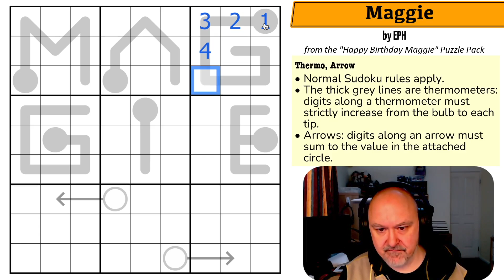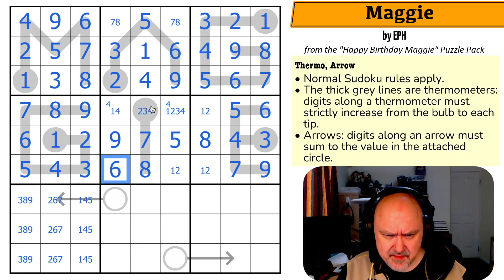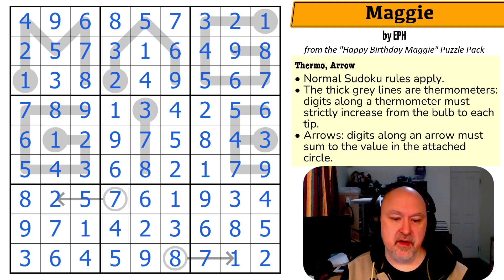Happy Birthday Maggie Pack : Maggie by EPH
BremSter solves "Maggie" by EPH from the Happy Birthday Maggie Puzzle Pack.
A Sudoku using the Thermo and Arrow constraints.

You can download the Happy Birthday Maggie puzzle pack for free from the following location:

📋 Puzzle Rules:
• The thick grey lines are thermometers: digits along a thermometer must strictly increase from the bulb to each tip.
• Arrows: digits along an arrow must sum to the value in the attached circle.